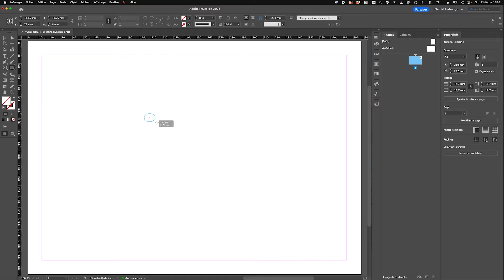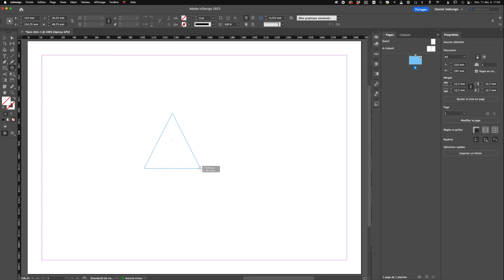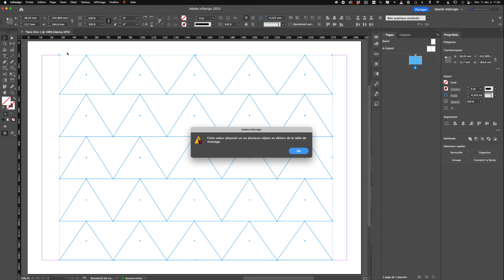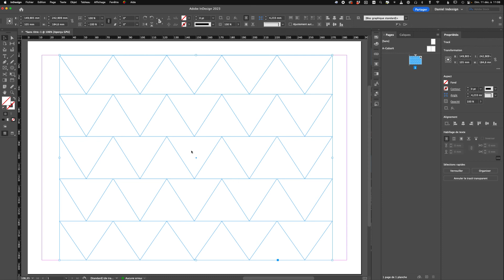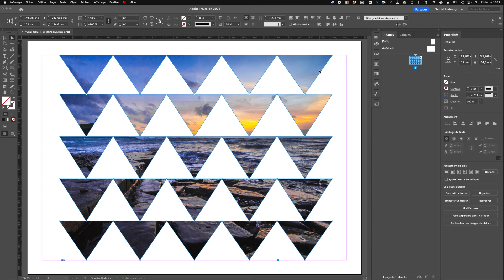Indesign - Astuces - Grille de triangles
Description : En réponse à un commentaire, je vais vous montrer comment créer en une seule opération un triangle, puis une grille de triangle et comment l'adapter à votre page. Puis nous verrons comment lui appliquer un tracé transparent pour qu'une seule image vienne remplir l'ensemble des triangles.

 • Photoshop
 • Illustrator
 • Indesign
 • Premiere Pro
 • Lightroom
 • Capture One

Captures vidéo : Quicktime
Boitier : Nikon Z6
Objectif : Zoom 24-120 m F4 et 85mm F1,8
Micro : Auna 900B
Eclairage : Falcon eye